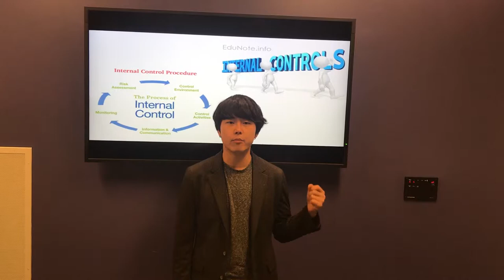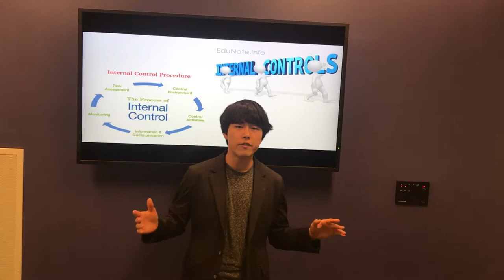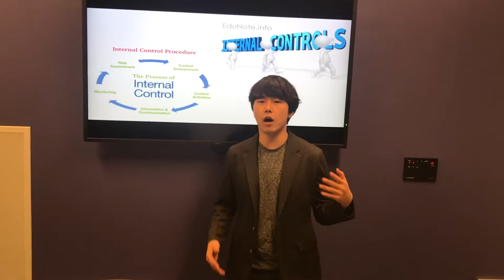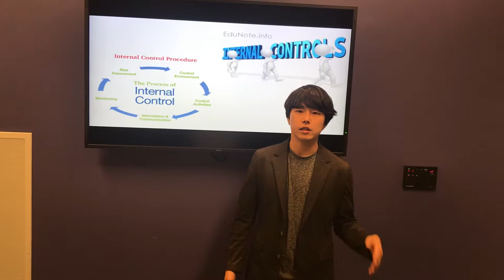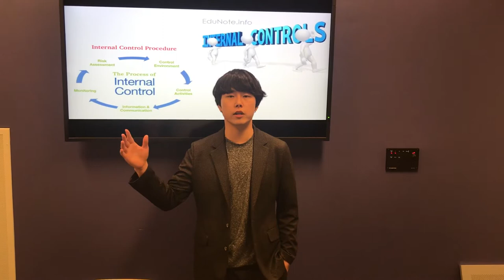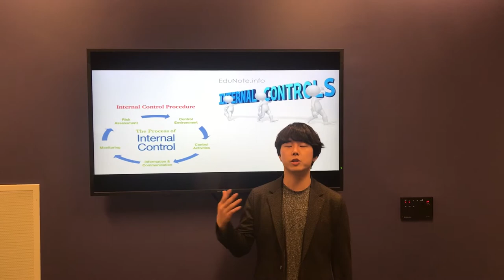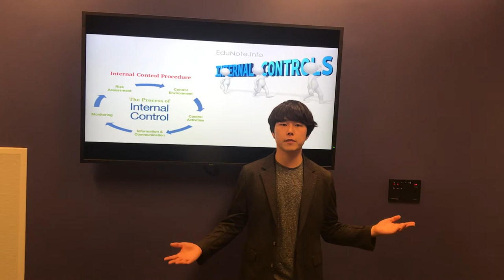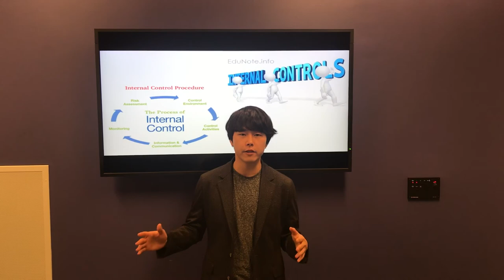Juhyung Jay Kim - video presentation